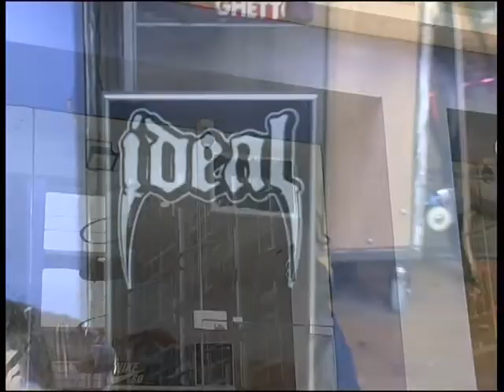Made In Brum! The Trailer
Made In Brum out 2011 featuring all the brummy mandem hope u like
 (filmed with a Sony Vx 2100 and Canon XM1) Filmed and Edited by James Hewett (A Board In Brum Productionz)